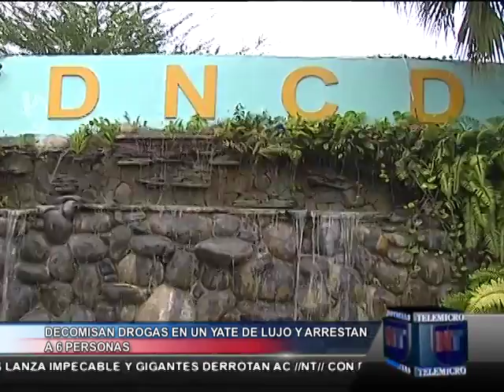Primera Emisión , 09 Noviembre, Bloque #04, Noticias Telemicro